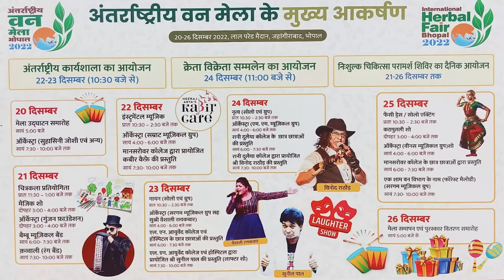DAKHAL NEWS अवध राज को भाजपा जिलाध्यक्ष की कमान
अवध राज को भाजपा जिलाध्यक्ष की कमान
प्रथम नगर आगमन पर निकाली स्वागत रैली